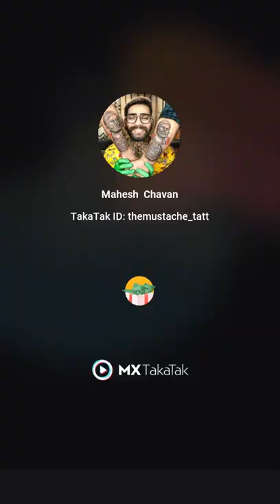Peacock 🦃🦃 Tattoo// trendingshort maheshchavan.